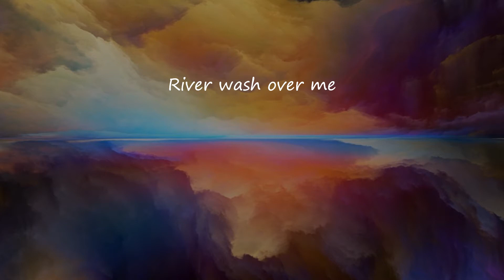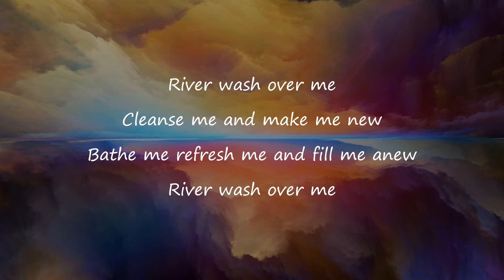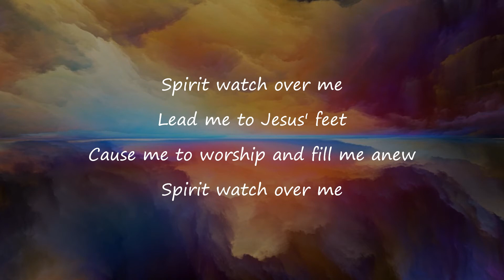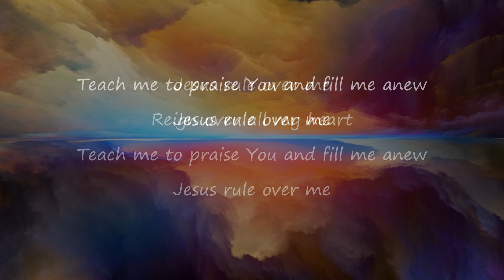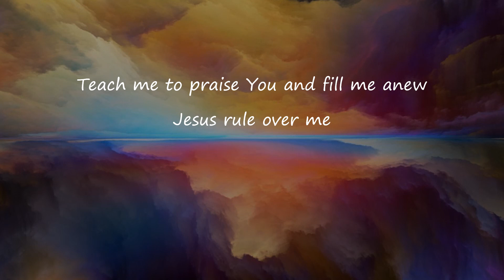River wash over me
A simple lyric video for Dougie Brown's song of invitiation to God. Written in 1980, the version is from the album Worship Collection Volume 4